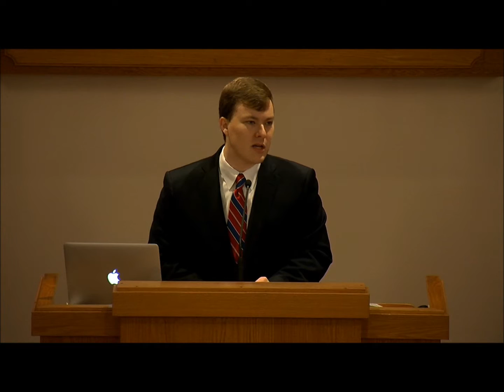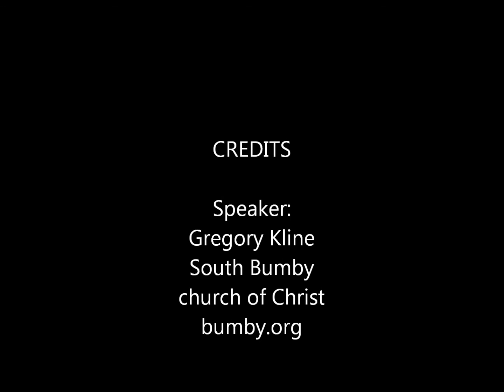Spead the Gospel